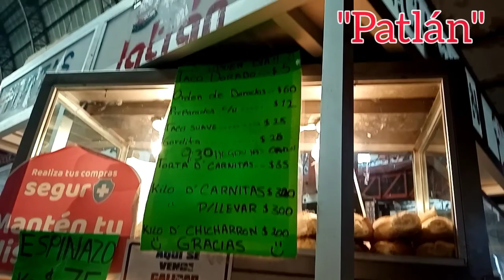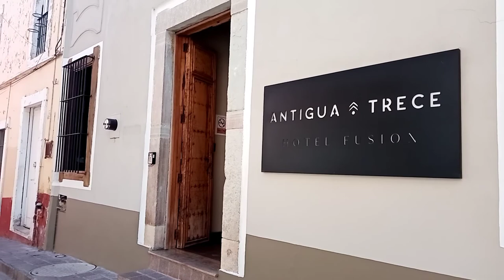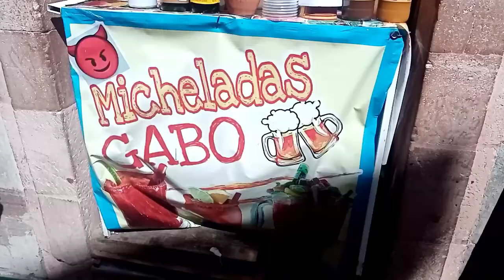Hotel boutique en Guanajuato | Antigua Trece, la mejor terraza en la ciudad.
La mejor terraza en Guanajuato, hotel boutique Antigua Trece tiene la mejor vista a la ciudad. En este video también te recomiendo lugares para comer en Guanajuato.